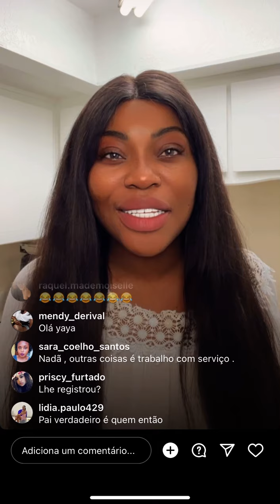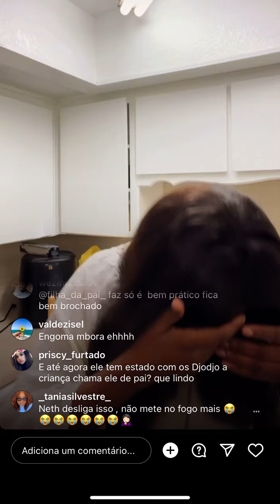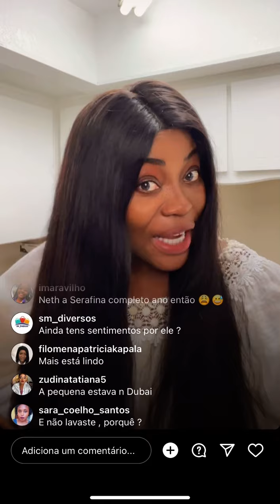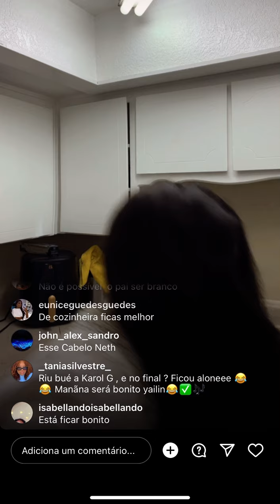Neth diz que quando descobriu que estava grávida do djodjo mentiu no tio mercado pra assumir